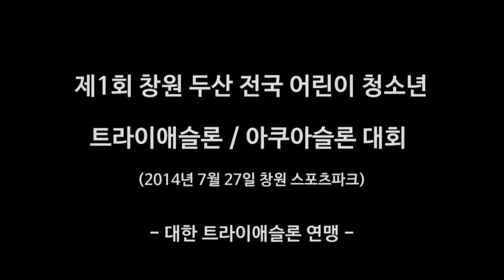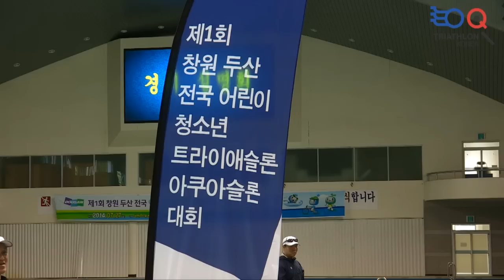제1회 창원 두산 전국 어린이/청소년 트라이애슬론/아쿠아슬론대회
경남 창원 실내수영장